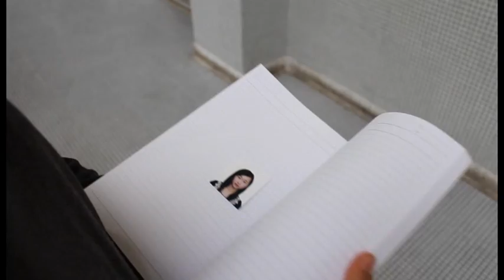魔鬼的正義 The Justice of the Evil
「零，可以成真」短片比賽　中學組6強作品
參賽者：潔心林炳炎中學 王芷瑩、劉卓霖、黃頌珊、黃芷茵

正當片中學生為追趕潮流不斷換手機、浪費食物時，一班發展中國家的小朋友就一邊捱餓，一邊受到氣候變化帶來的影響。富有的都市人過度消費及享受所引致的氣候變化，帶來極端及難以想像的天然災害，首當其衝的，往往都是發展中國家的兒童。我們希望透過短片，呼籲大家為兒童謀福祉，珍惜資源。

"Believe In Zero, Make A Video" Competition - Secondary School Category Top 6 Entry
by Kit Sam Lam Bing Yim Secondary School Wong Tsz Ying, Lau Cheuk Lam, Wong Chung Shan & Wong Tsz Yan

While the student in the film always buy the trendiest phones and order food excessively, children in the developing countries are starving and suffering from the impact of climate change. Over consumption and materialism attributed to the happening of climate change, bringing drastic natural disasters that you can never imagine, children in developing countries are always the first to suffer. We appeal to the audience and ask them to conserve for the sake of the children.